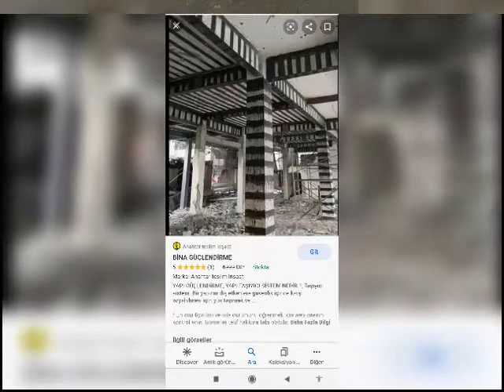bina güçlendirme FRP ugulamacılari vezir çelik 05322843084 Hamza yildız 05456302157 05423914205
Betonarme Bina deprem Güçlendirmesi takviye onarım ve ikmal inşaatları işçilikleri ve Korbonfıber uygulanması
REFERANSLAR (TAMAMLANAN İŞLER)
YALOVA
NURALP MÜHENDİSLİK  MÜŞAVİRLİK
Çiftlik köy sahil 4 apt güçlendirmesi
Yalova merkez 24 daire güçlendirmesi

İSTANBUL
Cemal ŞENGEL İnş. Taah. Tic. Ltd. Şti. İstanbul / 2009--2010
İşin adı
Yürt ve sosyal hizmet binaları Güçlendirme ve onarım inşaatı (WB6-GÜÇL-ONAR-4)
Paketi Sultan Ahmet Kadırga Erkek Öğrenci Yurdu C-D-E-F-B1-B2-B3-B4-G blokların Güçlendirme İnşaatı
Eğitim Yapıları Güçlendirme Paketi (WB3-GÜÇL-ONAR-54)
İstanbul Anadolu İmam Hatip Lisesi Güçlendirme ve Onarımı İnşaatı

İSTANBUL

şişli ilçe emniyet müdürlüğü binası güçlendirme inşaatı

İSTANBUL
Eğitim yapıları güçlendirme paketi (WB3-GÜÇL-ONAR-13} 19 paketleri
Kartal Şehit Hüseyin Ağırman Endüstri meslek Lisesi 1 ve 2 ci bölümleri
Beyoğlu taksim ilk öğretim okulu toplam 13 blok güçlendirilmesi işçiliği

İSTANBUL

İst. Bağcılar merkez Hz .Ebubekir camii güçlendirmesi
İst. Kartal Jandarma İkmal Merkez Müdürlüğü A1-A2 blokların güçlendirmesi
İst. Çapa tıp fakültesi göğüs cerrahisi binası güçlendirmesi
İst. üniversitesi Edirne Enez kampüsü tüm binaların onarımı
İst. Kadıköy moda Muhsin adil Bilal ilk öğretim okulu
İst. K.Bakkal köy Kemal Berktan ilk öğretim okulu
İst. Göztepe Tic. Mes. Lisesi

BİNGÖL

Otel atlı binası ve iki iş hanı güçlendirmesi

BİNGÖL
Korkmaz apt ve iki afet konut güçlendirmesi

YALOVA
nuralpmuhendislik siteler aydın altı sitesi blokların güçlendirmesi

KIRKLARELİ
Kırklareli İstanbul Büyük Şehir Belediyesi İSKİ yıldız dereleri içme suyu barajları isale hattında sanat yapıları menfez bax köprü 4 yıl formen kalfalık

MALATYA
- Malatya Tekel Başmüdürlüğü Binasının Sağlık İl Müdürlüğü Binasına Dönüştürülme ve Güçlendirmesi yapım işi

MALATYA
Malatya il emniyet mudurluğu çevik kuvet ve özel harekathızmet binası
Güçlendirmesi işçilikleri

MALATYA. ARGUVAN
Arguvan lisesi kız öğrenci yurdu ve erkek öğrencı pansiyon binası
Güçlendirmesi işçilikleri

YOZGAT
Yozgat merkez leman ayan ilk okulu güçlendirmesi işçilikleri

ÇANKIRI. ILGAZ
İlgaz huzur evi inşaat güçlendirmesi işçilikler

VAN ERCİŞ
Erciş şeker fabrikası cami güçlendirme ve restorasyon

VAN ERCİŞ
Kaya kale fort ana bayı bınası güçlendirmesi

VAN ERCİŞ
Alba gurubu blokları karbon fıberpleyt yapıştırma güçlendirmesi
Şenses alişveriş merkezi karbon fiber yapıştırma güçlendirmesi

VAN MERKEZ
Efe sitesi A BLOK B BLOK karbon fıbrpleyt

MALATYA MERKEZ
Sistem dizayninş
Denta diş hastahanesı güçlendirmesi

AĞRI PATNOS
Patnos anadolu imam hatip lisesi binası güçlendirmesi,Patnos 75 yıl ilkokulu binası güçlendirmesi
VAN ERCİŞ
Yüzbaşıoğlu apartmanı  şensesbinasi karbon fiber güçlendirmesi
Öğretmenler sitesi   güçlendirmesi
KOCAELİ  GEBZE
Lojistik ve hizmet binası güçlendirmesİ
ANKARA
Ankara üniversitesi ziraat fakültesi tarımsal yapılar sulama bülüm ve eğitim hizmet binası
 (Ta 1)( ta2 ) blokların güçlendirme işi
MALATYA
SGK  Malatya il müdürlüğü lojmanları
 A BLOK B BLOK C BLOK Güçlendirmesi
BURSA
Bursa il halk kütüphanesi  güçlendirmesi
DENİZLİ
Denizli teiaş çimento kaklık şalt ve kumanda binası güçlendirmesi
Denizli teiaş çivril şalt ve ana kumanda binası güçlendirmesi
MUŞ
Türk Telekom santral ve hizmet binası karbonfiber güçlendirmesi
MALATYA
Arapgir ilçe jandarma lojmanları güçlendirmesi
SAKARYA
Sakarya Kaynarca Entegre İlçe Hastanesi Ek Bina (15 Yatak) Yapım İşi + Güçlendirme Yapım İşi
KONYA
Hadim Entegre İlçe Hastanesi 15 Yataklı Ek Bina + Renovasyon + Güçlendirme Yapım İşi
İSTANBUL
İstanbul ünüversitesi cerahpaşa tıp fakültesi dekanlık hizmet binası  sınır ve ruhsağlığı
Pisikiyatrı hizmet binaları restarasyon ve onarım güçlendirme işleri
MALATYA
Malatya Yazıhan ilçe jandarma komutanlığı hizmet binası güçlendirme yapım işçilığı
MALATYA
Malatya Yazıhan ilçe jandarma lojmanların güçlendirme yapım işçilığı
ÇANKIRI
Tc devlet demir yolları  makas ve vagon fabrıkası güçlendirme yapım işçiliği
DİYAR BAKIR
Yeni Diyarbakır yeni şehir Anadolu lisesi  güçlendirme yapım işçiliği
 BALIKESİR EDEREMİT AKÇAY
Edremit belediyesi fen işleri mudurluğu OLIVE SİTY   AVM  Edremit kültür merkezi projesi
 betonarme ve  karbon fiber uygulama işçilikleri
MALATYA
Darende metem endüstürü mslek lisesi  güçlendirmesi
Dilek ilk orta okulu güçlendimesi
İZMİR BRNOVA
MELH TUNCAY İLKOKULU  DEVAM EDİYOR